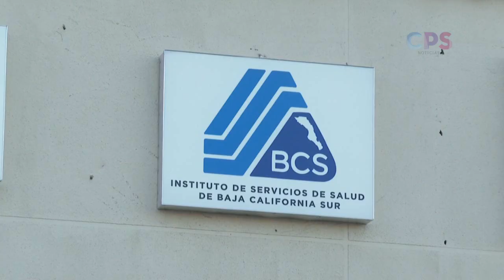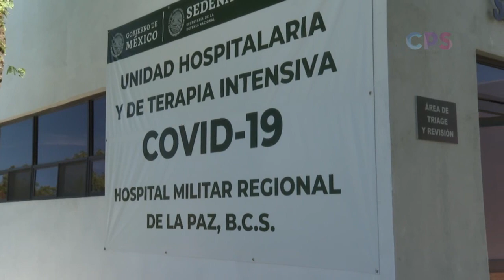Secretario de Salud pidió aclaración de los recursos que han sido destinados para atender pandemia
El Secretario de Salud en la entidad, Víctor George Flores, pidió una aclaración de los recursos que han sido destinados para atender la pandemia en Baja California Sur.